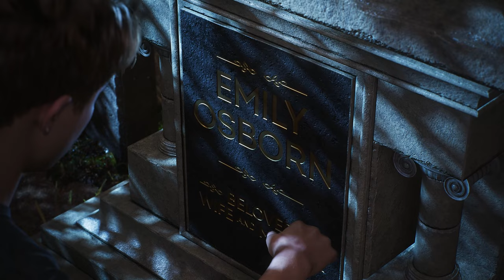Wir sind Venom! 🕷️ 25 • Marvel's Spider-Man 2